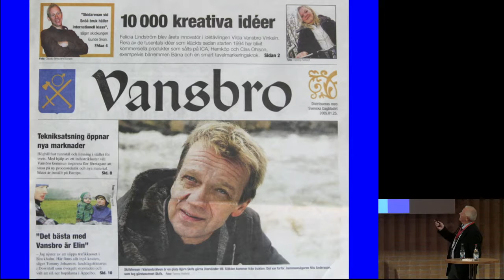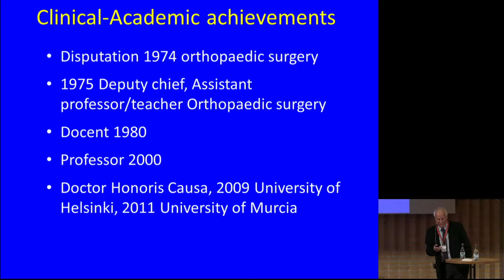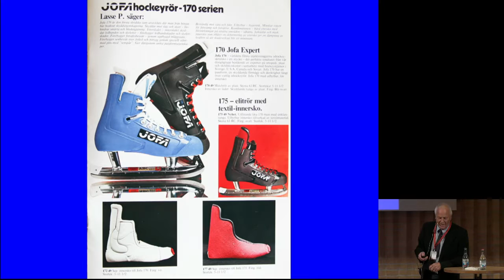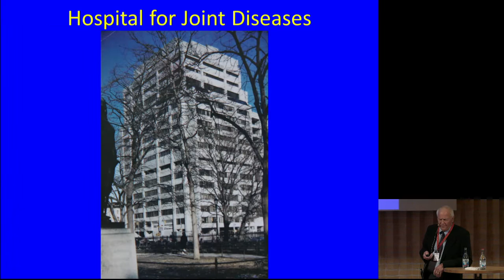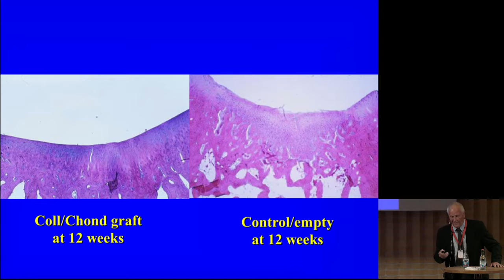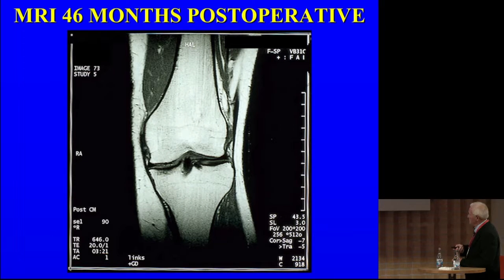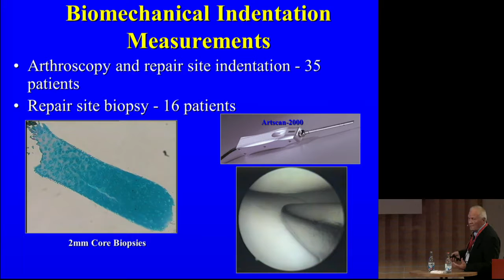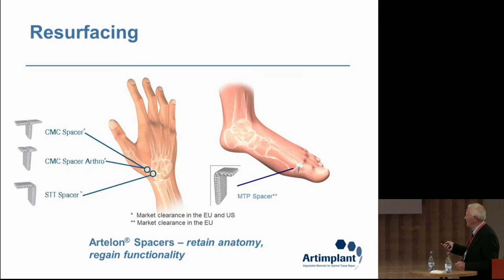Park Annual 14 - Experiences in orthopedics and sports medicine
Lars Pettersson, Professor of Orthopedics, member of FIFA Medical Committee